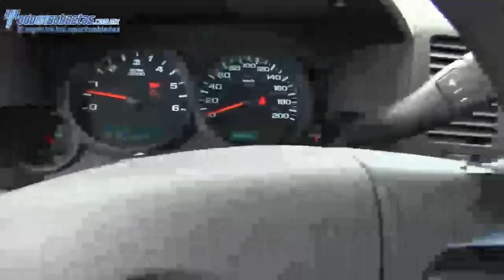Chevrolet / Silverado 2500 / 2011